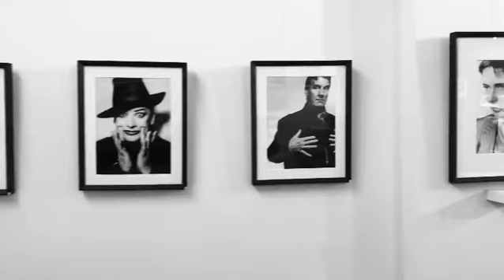Gallery Show on Artsy.net in May 2020